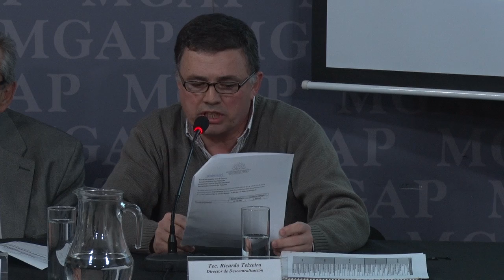Emergencia Agropecuaria declarada en mayo, termina este jueves 1º la distribución de raciones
Se informó este miércoles 30 en conferencia de prensa, información preliminar de todo el operativo realizado en relación a la Emergencia Agropecuaria que se declaró en mayo para 9 departamentos.
Sobre el particular habló el Subsecretario del MGAP, Ing. Agr. Enzo Benech y el Director de la Unidad de Descentralización, Tec. Ricardo Teixeira. Se informó que
fueron habilitados 2.804 productores familiares para recibir raciones a a través de 92 organizaciones agropecuarias.

Además conreferencia a las últimas medidas adoptadas por las autoridades sanitarias de Uruguay en relación al
muermo y los casos aparecidos en Brasil. El Director General de los Servicios Ganaderos, Dr.Francisco Muzio y el Coordinador y Asesor de la Dirección General de Servicios Ganaderos, Dr. José Gaggero se refirieron al tema.